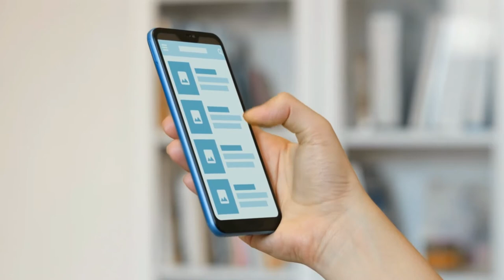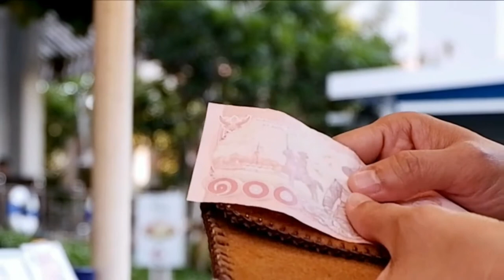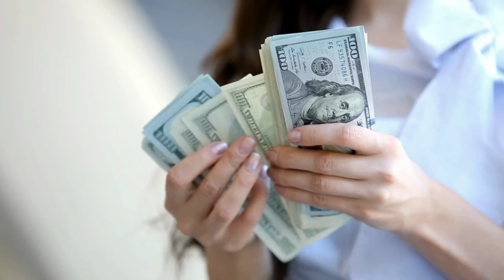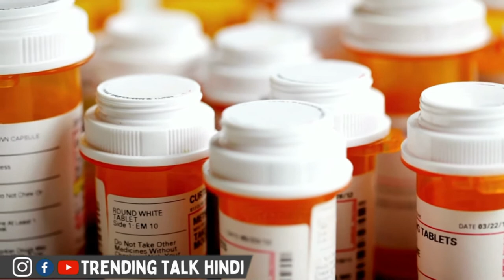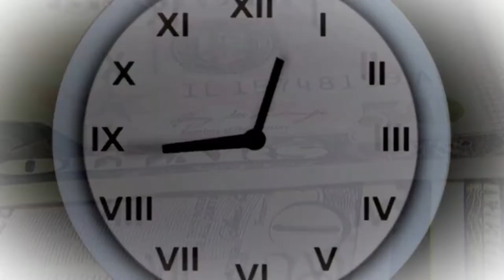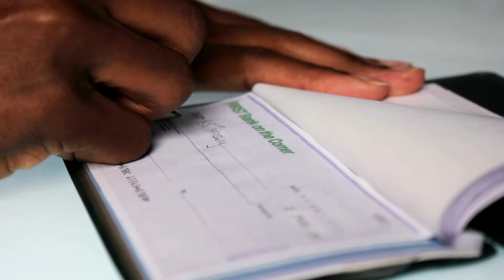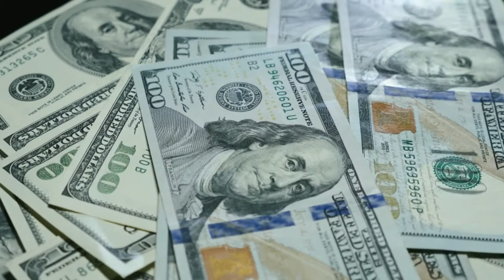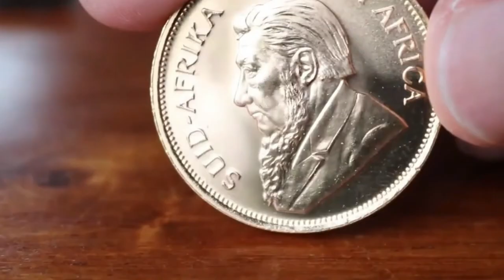15 Hindi Moral and Motivational Story | Hindi Moral kahaniya | हिंदी Inspired Story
इस वीडियो में आपको 15 Hindi Moral and Motivational Story कहानी सुनाया गया है जो आपकी ज़िन्दगी बदल के रख देगी